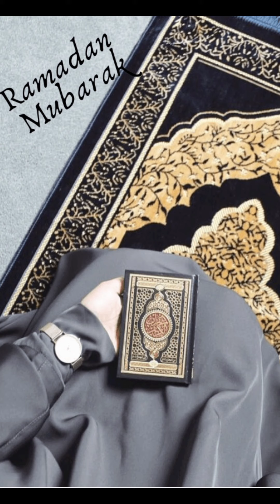Ramdan Mubarak 🌙🌙🌙 2024/ramadan